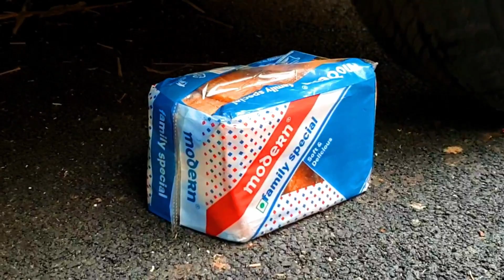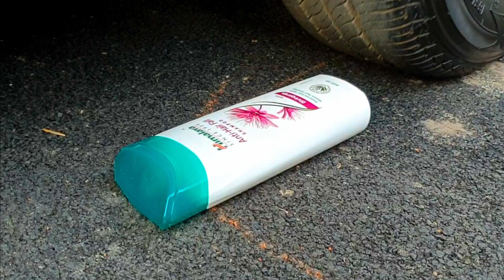Experiment Car vs Water Balloons - Crushing Crunchy & Soft Things by Car!